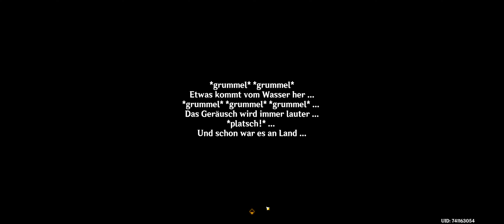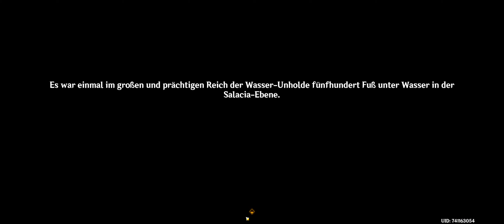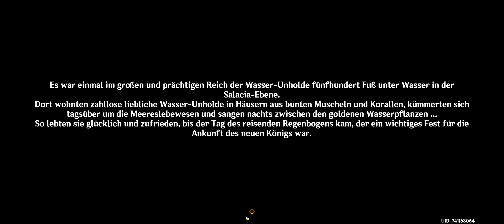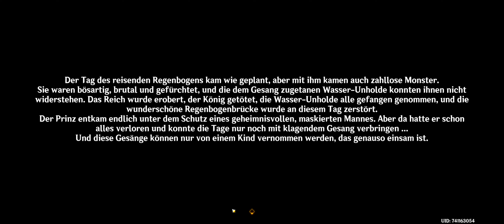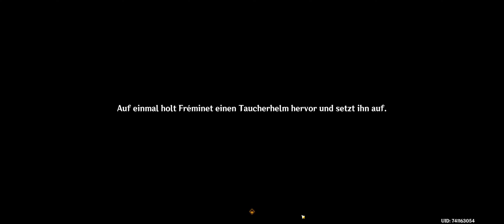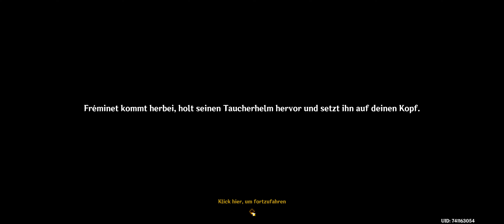Let's play Genshin Impact #279 "Aktion: Thelxies - Fantastische Abenteuer (complete)"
Lasst ein Like und Abo, wenn es euch gefallen hat oder wenn Ihr mich unterstützen wollt!
Ihr motiviert mich damit neue Videos rauszubringen und mich anzustrengen es besser zu machen!
Denn wir lieben es zu spielen und anderen dabei Zuzuschauen!

Wenn Ihr mich unterstützen wollt hier der Link - bin über alles Froh und Dankbar.

Son nun genug, gehe los auf die Reise und lasst uns die Welt erkunden!